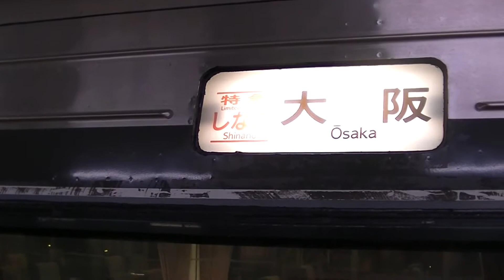今年のダイヤ改正で廃止・・・ 大阪発着のしなの発車・通過集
基本は名古屋から長野へ向かう特急列車として運行されていますが、1日に1往復しなの9号としなの16号は長野から大阪まで足を伸ばしています。大阪発着のしなのはJR東日本、JR東海、JR西日本のJR3社を横断し、日本で一番長い距離を走る特急列車ということでも知られていました。そんな列車も今年(2016年3月26日)のダイヤ改正で残念ながら大阪まではこなくなり、全列車名古屋止まりとなってしまいます。この「ワイビューしなの」という列車名がなくなるわけではありませんが、長野から大阪まで乗り換えなしで行けるこんなに便利な列車が消えてしまうとなると、少し寂しい気もします。ちなみに僕も2014年にですが長野駅から岐阜駅までお世話になった列車でもありました。この動画では、通常の区間の映像はもちろん、9号・16号以外は乗り入れないJR東海(名古屋～米原)区間と、JR西日本(大阪駅)区間で撮った映像を1本の動画にまとめてみました。どうぞご覧下さい。
ありがとう。そしてさようなら　大阪発着の特急"ワイドビューしなの"16号・9号!!

0:43　しなの9号　木曽川駅
1:08　しなの9号　岐阜～木曽川
1:20　しなの9号　岐阜～木曽川
1:56　しなの16号　近江長岡駅
2:25　しなの16号　岐阜駅
3:28　後にしなの16号になる回送　長野駅
4:28　しなの16号　長野駅
5:17　しなの16号　聖高原駅
6:30　しなの9号　松本駅
7:40　しなの16号　穂積駅